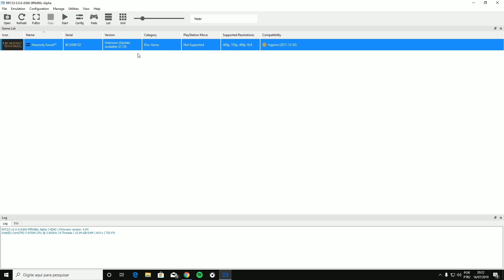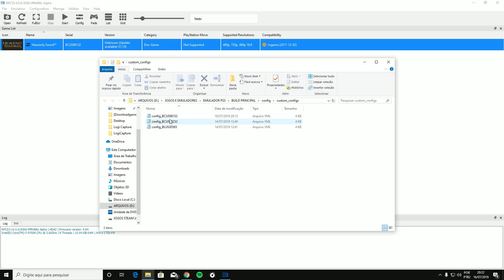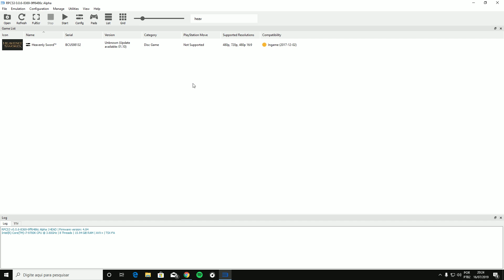HEAVENLY SWORD (RPCS3) | EMULADOR DE PS3 | DESTRAVANDO OS FPS E CONFERINDO A PERFORMANCE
▶️Twitch.tv: teasergamesoficial
▶️Skype: Luis_Teaser Games

▶️Processador: I7 9700K
▶️Memoria: 16GB DDR4 HYPERX 2400mhz
▶️Placa de Vídeo PRIMARIA: GYGABITE GTX 1070 G1 GAMING
▶️SSD: PNY 120GB
▶️HD: SATA III 7200rpm 3TB
▶️Fonte: CORSAIR CX 650w 80 plus bronze
▶️SO: Windows 10 64bits

▶️Processador: AMD FX 6300 3.5GHZ
▶️Memoria: 8GB DDR3 HYPERX 1600mhz
▶️Placa de Vídeo: GTX 760 EVGA SC
▶️HD: SATA III 7200rpm 1TB
▶️Fonte: Strike X 500w 80 plus bronze

￭￭￭￭￭￭PERIFÉRICOS￭￭￭￭￭￭

Aqui no canal vocês encontram testes dos principais lançamentos e também em vários emuladores, alem de contar com alguns tutoriais e dicas que irão lhes ajudar bastante, então se você gostar do vídeo, não esqueça de deixar o seu like e sua inscrição pra fortalecer o canal :D